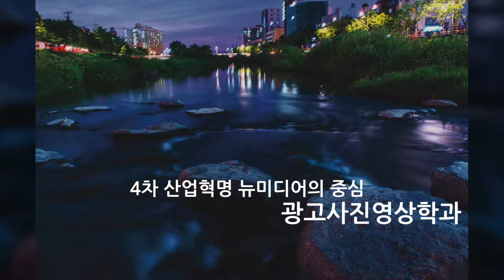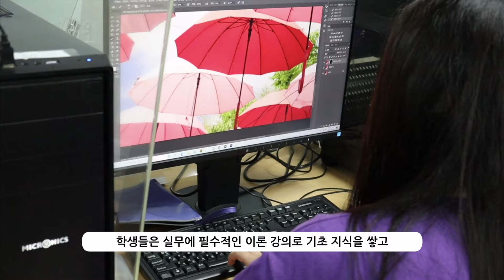[배재대 학과 이야기] 광고사진영상학과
광고, 사진영상, 웹디자인의 크리에이터 양성!
다양한 광고사진영상분야에 적극적이고 능동적으로 실력을 발휘할 수 있는 크리에이티브한 전문가를 양성하는 광고사진영상학과입니다.

입학안내 홈페이지: enter.pcu.ac.kr